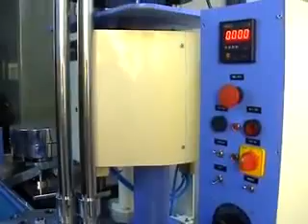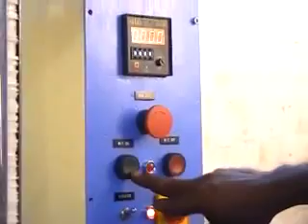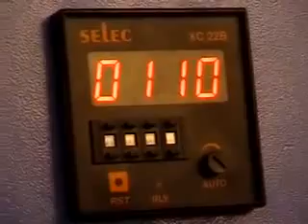WADDING MACHINE SINGLE HOPPER DOUBLE PUNCH FOR LONG CAPS